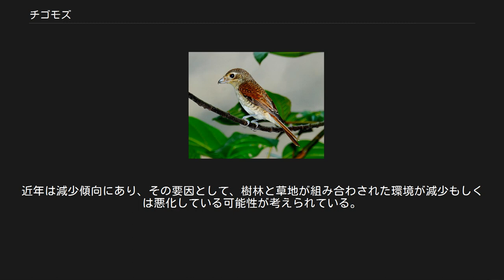チゴモズ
チゴモズ（稚児百舌、Lanius tigrinus）は、スズメ目モズ科モズ属に分類される鳥類。
 インドネシア、カンボジア、シンガポール、スリランカ、タイ、大韓民国、中華人民共和国、台湾、朝鮮民主主義人民共和国、日本、フィリピン、ブルネイ、ベトナム、マレーシア、ミャンマー、ラオス、ロシア東部 冬季は中華人民共和国南部やフィリピン・スマトラ島で越冬する。
日本では本州（主に東北地方から中部地方）に局所的に分布する（夏鳥）。
九州でも繁殖記録があり、2006年に広島県で繁殖例が報告されている。
体重25-33g。
肩から背・腰・尾羽基部上面を被う羽毛（上尾筒）は赤褐色。
下面は白い。
 嘴は黒い。
後肢は灰黒色。
 オスは頭部が青灰色で、嘴から眼を通り側頭部にかけて黒い筋模様（過眼線）が入る。
メスは頭部が灰褐色で、眼先が汚白色。
 低地から低山地にかけての明るい広葉樹林や、広葉樹と針葉樹の混交林に生息する。
ウスリー地方では川辺の低木林や、その低木林に接する森林の林縁に生息する。
群れは形成せず単独もしくはペアで生活する。
 食物として雛に鱗翅目の幼虫・カナブン・カマキリ類・コオロギ類などの昆虫、ニホンアマガエル、ニホンカナヘビなどを与えた報告例がある。
捕らえた獲物を枝等に突き刺すはやにえを行う。
郊外の雑木林やゴルフ場の松林などで繁殖することもある。
高枝に営巣する傾向があり、木の枝や樹皮・細根・イネ科植物の茎などを組み合わせた皿状の巣を作る。
3 - 6個（主に5個）の卵を産む。
雛は約14日で巣立ち、巣立ち後も幼鳥は約14日は親鳥の縄張り内で生活する。
アカモズとペアを形成し、種間雑種を形成することもある。
 日本では分布が局地的で、元々生息数が少なかったと考えられている。
1978年の調査で確認された場所では、1998年の調査ではほとんど確認されなくなっている。
例として東京都や埼玉県では宅地化により生息地が消滅した。
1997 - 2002年に繁殖が確認されたのは2メッシュで、繁殖している可能性があるメッシュは1つのみであった。
近年は減少傾向にあり、その要因として、樹林と草地が組み合わされた環境が減少もしくは悪化している可能性が考えられている。